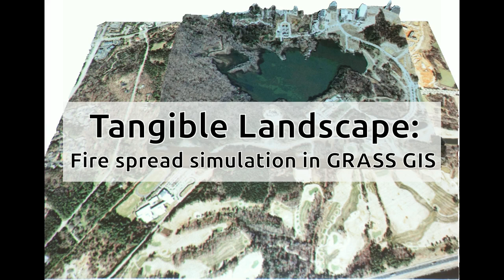Tangible Landscape: fire spread simulation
Fire spread simulation and fire break design with Tangible Landscape. Users interact with a fire spread simulation by removing fuel from a physical model of a landscape to create firebreaks. Fire spread is computed using the modules r.ros and r.spread in GRASS GIS.